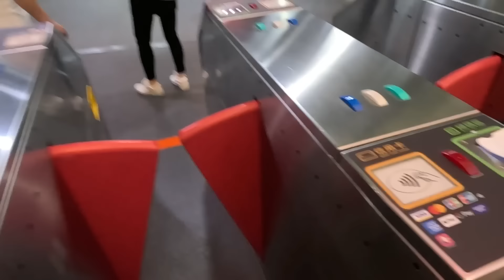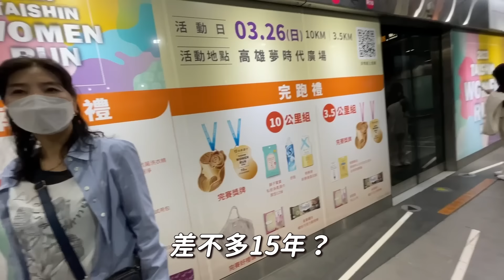在台灣捷運親眼目睹到衝擊情況，失魂的韓國父母..ㄎㄎ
爸爸媽媽來高雄的話,當然不能錯過排行世界前十大的捷運站囉
看爸媽很難相信是捷運的樣子真的很可愛
請大家趕快來看我們今天的影片吧～

想吃韓式泡菜嗎？請來吃泡菜吧！
韓味泡菜 高雄店 🔸高雄市苓雅區建國一路139號（轉角正言路上）